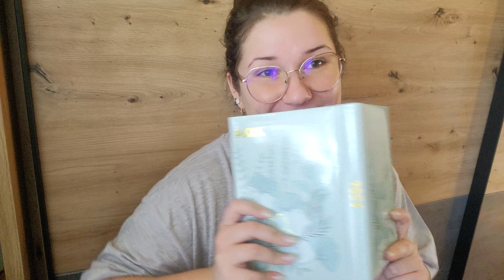#26 Craciun in barlog '23 | TO DO FOR 2024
Sony Vegas Pro 17 & Laur

🎥 Filmez cu:
Ză fones Samsung S21
Trepied Jumbo:
Ring light: